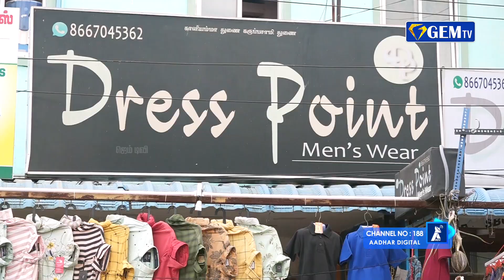30 Rs இருந்து Start | Trendy T - Shirts & Shirts | Try it | ஆண் தேவதை | GEM TV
30 Rs இருந்து Start | Trendy T - Shirts & Shirts | Try it |  ஆண் தேவதை |